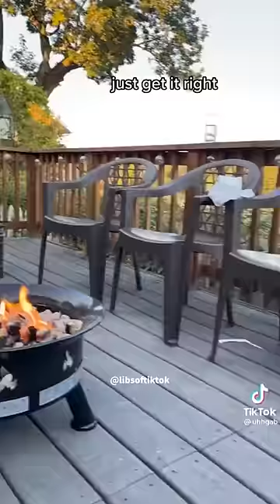Woke Daughters Use A Spray Bottle To TRAIN Their Mother!?